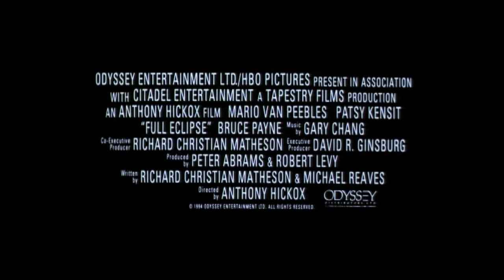Full Eclipse (1993) Bande annonce VF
De Anthony Hickox avec Mario Van Peebles, Patsy Kensit. French Trailer. Extrait de la compilation VIDEOTHON 33-Retrophage disponible sur videotopsy.blogspot.com